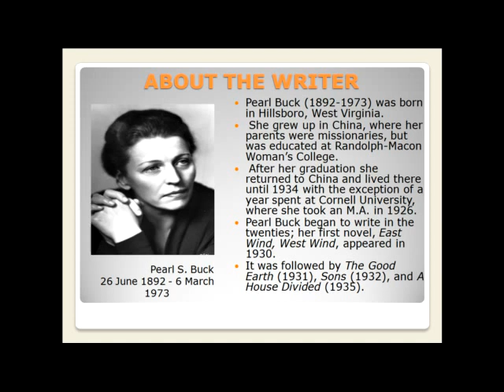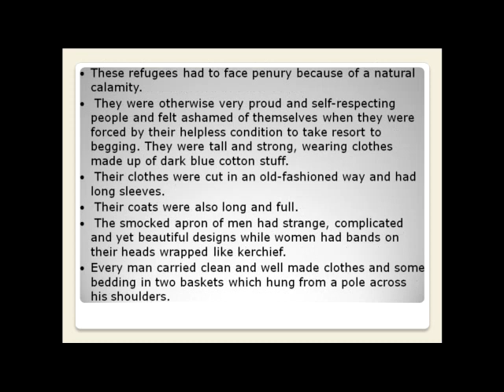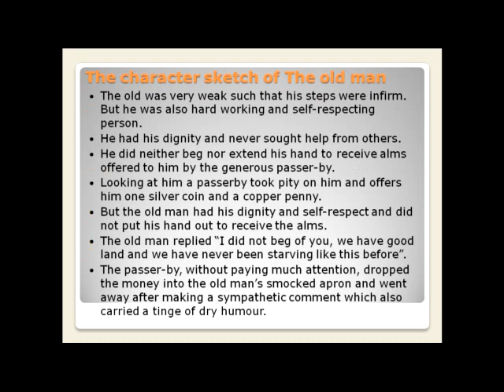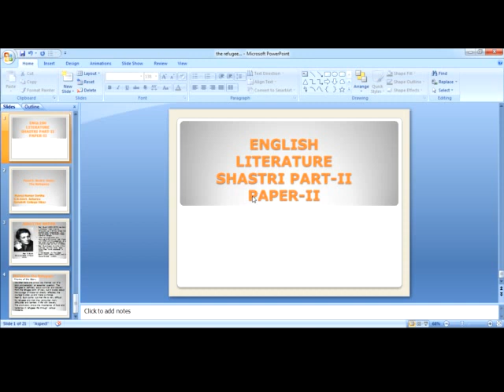Pearl S. Buck' Story : The Refugees